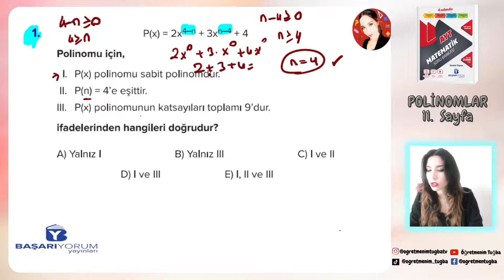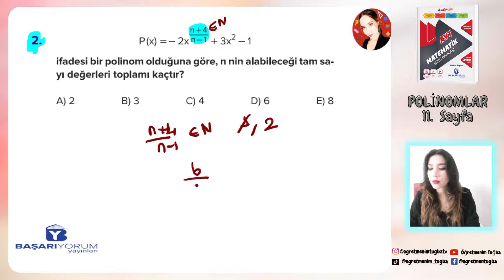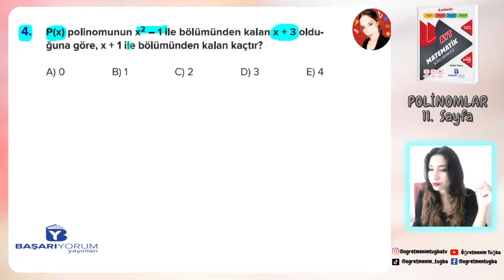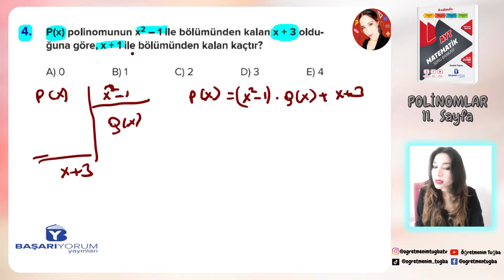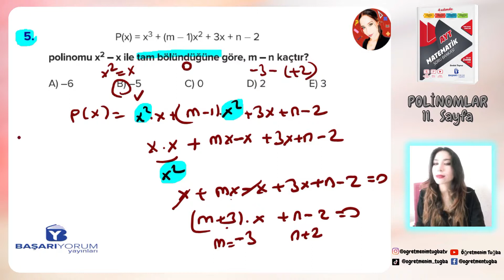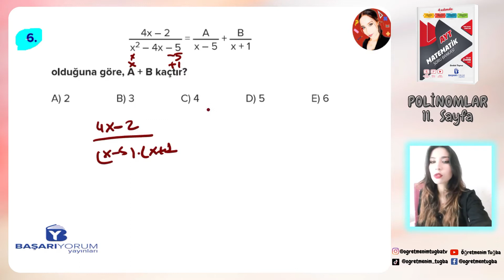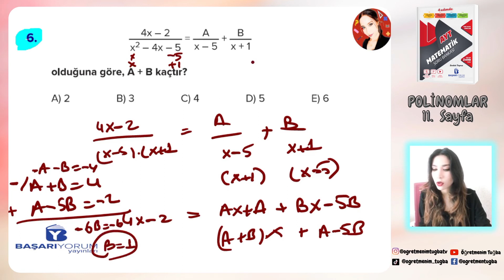AYT Matematik Soru Bankası • Sayfa-11 Polinomlar